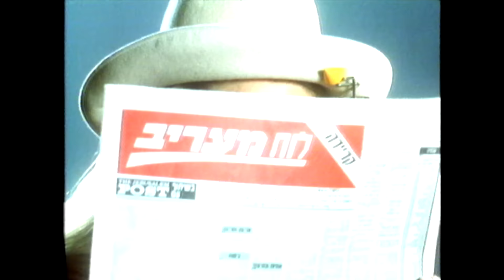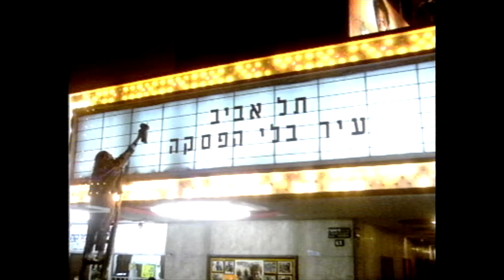קדישזון הפקות "שואוריל מיתולוגי" - "Kadishzon Productions "legendary showreel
A cinematic compilation, featuring shots from
 TV commercials produced by Kadishzon Productions in the last 35 years